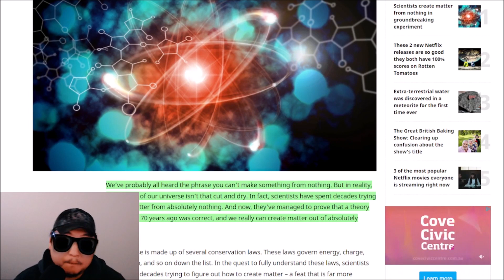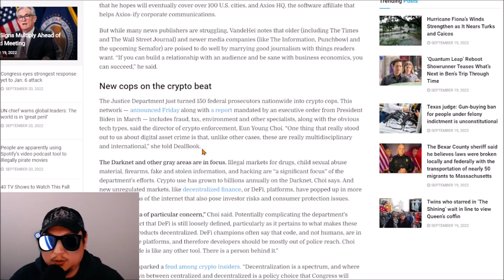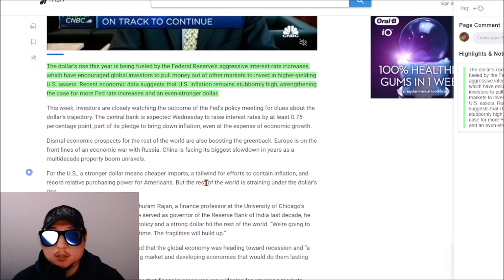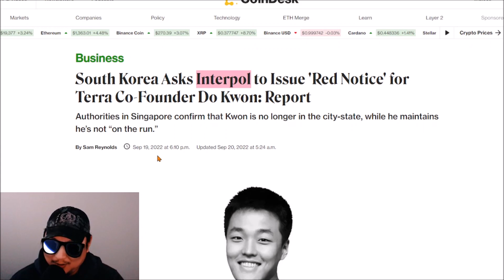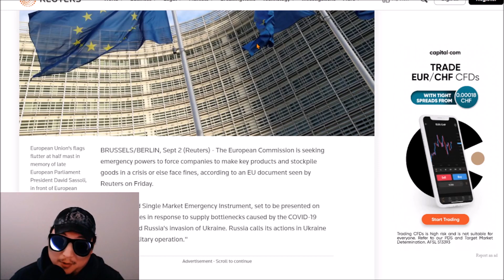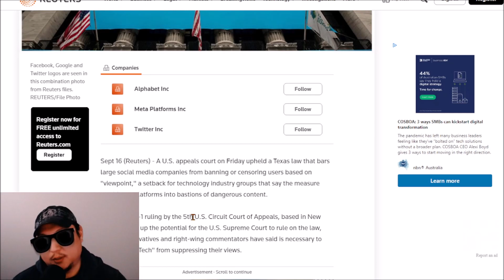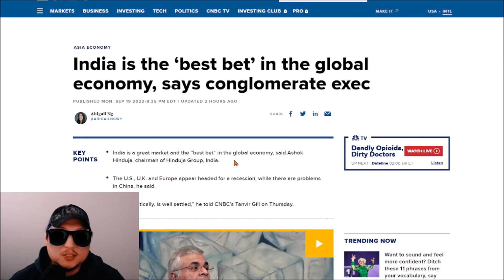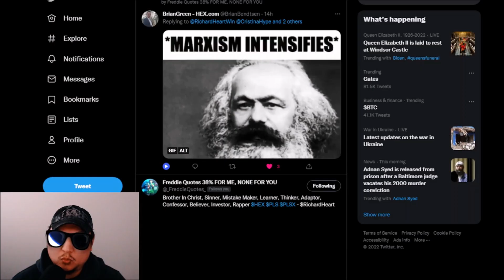The Pulsechain Sacrifice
00:00 Intro
00:33 Science & weather
02:22 Economy
06:45 Economy - Narratives not new.
09:00 EU seeking emergency powers
09:45 Blockchain is free speech
13:50 BRICS
16:26 ***Catch the rest on Rumble***  Too spicy for CuckTube

The Journal of Economic History
Vol. 60, No. 2 (Jun., 2000), pp. 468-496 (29 pages)